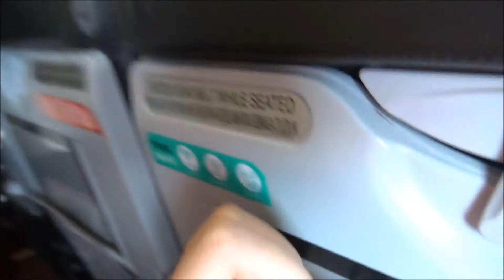Travel Vlog #17 | Tham quan Malaysia tập 1 : cảnh đẹp khi nhìn từ máy bay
Thank for watch
Thumbnail : Phi Vũ Studio

Tui là trí nè website mẹo du lịch hay